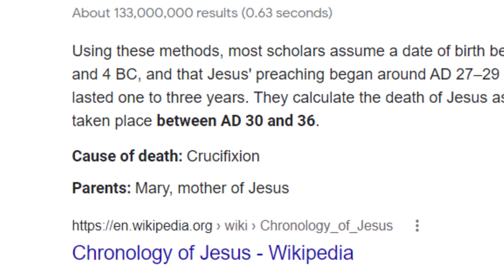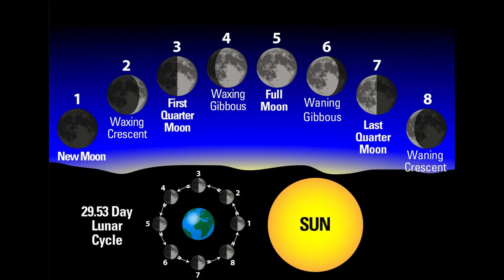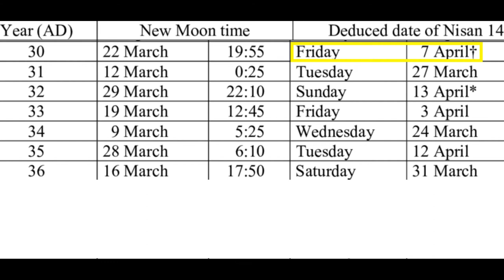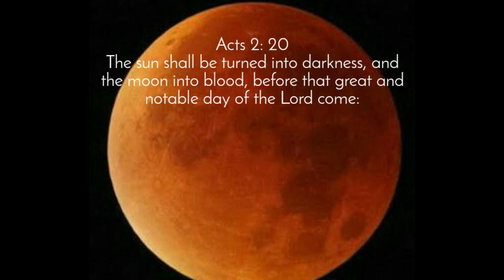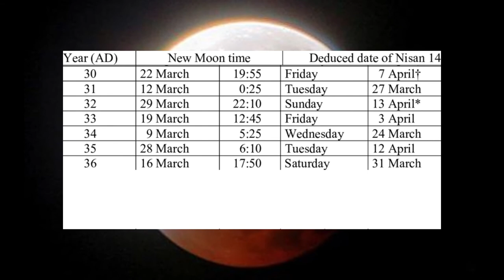Is Jesus an historical figure? What year did he die? Part 2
In part 2 of this series, we begin to uncover the truth of the historical Jesus, continuing with his death. Are there any contradictions with historical records? Tune in to find out.

We are also creating a movie of the historical Jesus, titled "Yeshua."